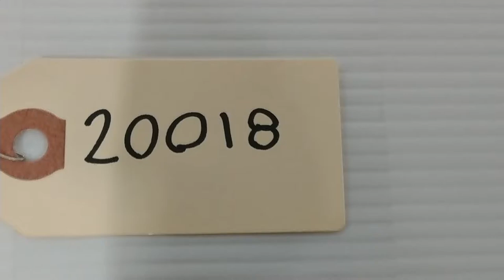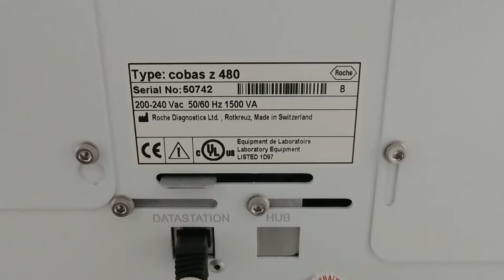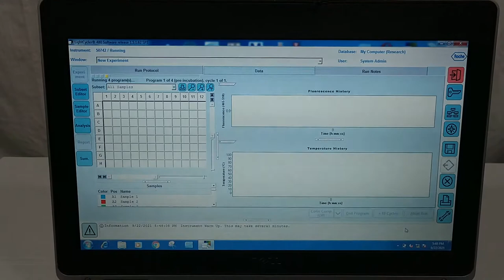Roche Cobas Z 480 PCR Analyzer IVD LightCycler 480 II [BOSTONIND] - 20018